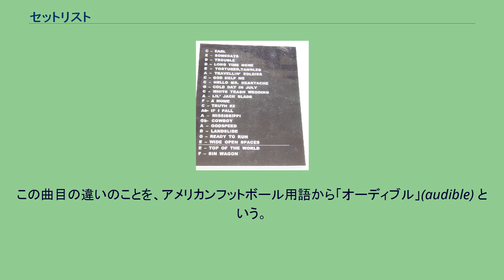セットリスト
ディクシー・チックスのライブでのセットリスト。
曲目の左にキーが併記されている。
横線下の2曲はアンコールの曲目 セットリスト (set list) は、音楽アーティストやバンドがコンサートを行なう際に、演奏する曲の一覧を順番に記した文書である。
略称は「セトリ」。
転じて、そのコンサートで演奏される（された）曲目やその順序のことをセットリストと言ったり、掲示用のボードをセットリストボード（略して、セトリボード）と呼んだりすることもある。
セットリストはコンサート中のアーティストが演奏する曲目とその順番を確認するために用いられ、開演までに作成されて舞台上のアーティストの目につく位置に貼られる。
アーティスト自身やスタッフによる手書きの場合もあればプリントアウトで作られることもあり、用紙も一般的なものから厚紙、ラミネート加工されたものまで様々である。
これから派生して、文書そのものではなくコンサートにおける選曲や曲順のことをセットリストと呼ぶことが多い。
多くの場合、コンサートツアーにおいては最初から最後まで同じセットリストが使われる。
すなわち、どの会場のどのコンサートでも同じ曲目が演奏されるということである。
しかし、アーティストによっては必ずしもこの限りではなく、同じツアーのコンサートに何度も通うような熱心なファン層は、コンサートごとにできるだけセットリストが変わることを楽しみにしていることが多い。
このようなアーティストの場合、セットリストの中に数曲分の“空き”を作っておき、その“空き”部分ではコンサートによって別々の曲目を入れ替えて演奏することがある。
同じ曲を2公演連続で演奏しないことを約束しているアーティストもあり、またブルース・ホーンズビーのように、セットリストをあらかじめ決めておかないというアーティストも存在する。
このようにコンサートごとにセットリストを変更するアーティストの場合、実際に演奏された曲目をコンサートごとに掲載しているウェブサイトがある。
ブルース・スプリングスティーンのコンサートでは、来場したファンが直近に演奏された曲の情報を定期的に携帯電話の電子メールで外部の友人に送信し、それを受信した友人がリアルタイムでインターネット上の掲示板にセットリストを書き込む、という例もある。
このような役割を担当するファンのことを「セットリスト・コーラー」(set list caller) と呼ぶ。
また、アーティストによっては終演後にそのコンサートのセットリストを会場内に掲示したり、自らの公式サイトに過去のコンサートのセットリストを掲載していたりすることもある。
ファンにとってセットリストへの興味は大きいため、本来の意味でいうセットリストの実物はしばしば価値のある記念品となる。
コンサート終了後に舞台に上ってセットリストを剥がしたり、ローディーに頼んだりして入手するファンもいる。
あるいは、ローディー自身がセットリストを確保してeBayなどのオークションサイトに出品することもあり、ジミー・イート・ワールドのイギリスツアーの際にセットリストやピックが売りに出された例がある。
買い手はたいていその公演の観客であることが多い。
こうしてセットリストの実物が公になると、本来演奏されるはずだった曲目が判明するので、実際に演奏された曲目と対照して違いを見つけることもできる。
この曲目の違いのことを、アメリカンフットボール用語から「オーディブル」(audible) という。